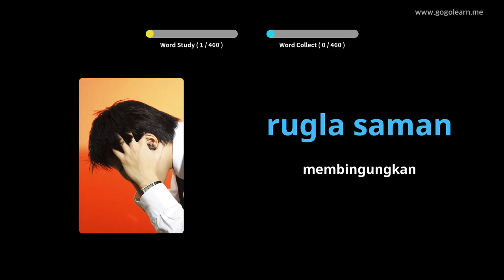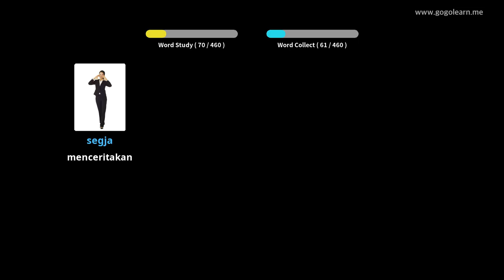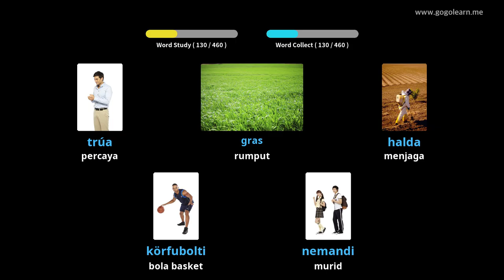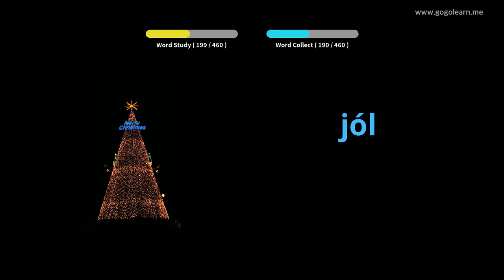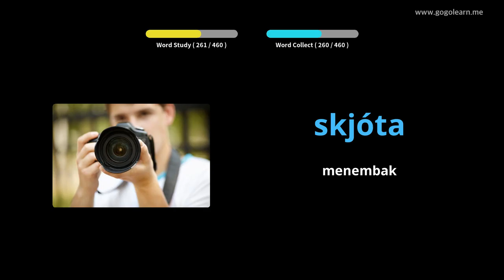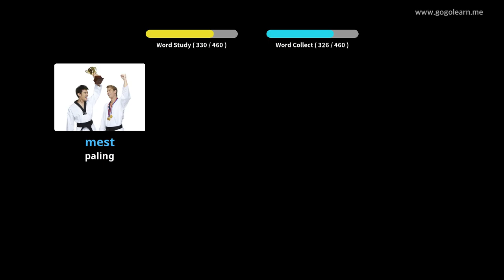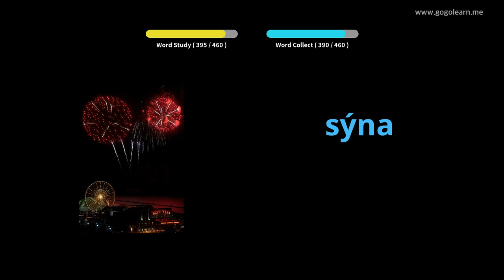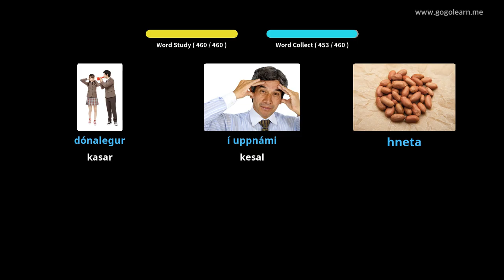Sekolah Dasar Kosakata Islandia | Golearn